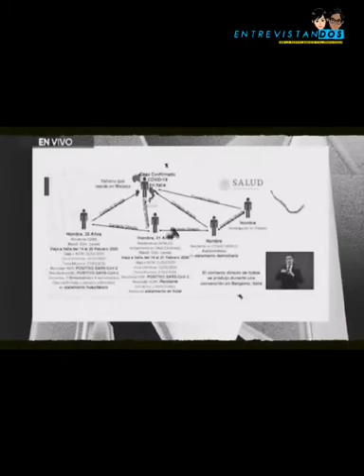EntrevistanDOS 🎙️👥 | Un año de contingencia. 🦠😷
A un año de que iniciara la contingencia sanitaria y la campaña QuédateEnCasa 🦠😷, reconocemos el gran esfuerzo de todas las partes involucradas en la educación. 📒✏️

Pistas:
«Primavera», 31 Minutos
Aplaplac

«Color esperanza», Diego Torres
Sony Music Latin